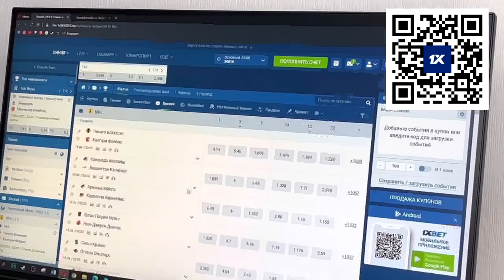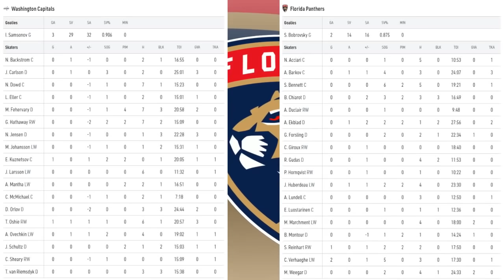ВАШИНГТОН – ФЛОРИДА / 10.05.22 / ИГРА 4, ОБЗОР МАТЧА...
НХЛ | Плей-офф Кубка Стэнли 2021-22 | 1/8 Финала |
Washington Capitals - Florida Panthers |
Стадион: Кэпитал Уан-Арена (Вашингтон, США)
18573 зрителя (100% при вместимости 18573)

Вашингтон-
8 Оши ( Бэкстрем, Карлсон)
50 Кузнецов (Оши, Овечкин)

Флорида-
15 Верхаг (Экблад)
58 Райнхарт (Барков, Юбердо)
65 Верхаг (Экблад)